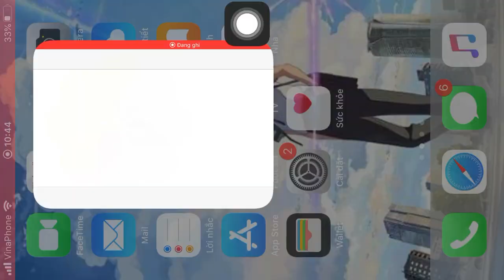BÁN VÀ CHO THUÊ ACC GIRL AVATAR MUSIK